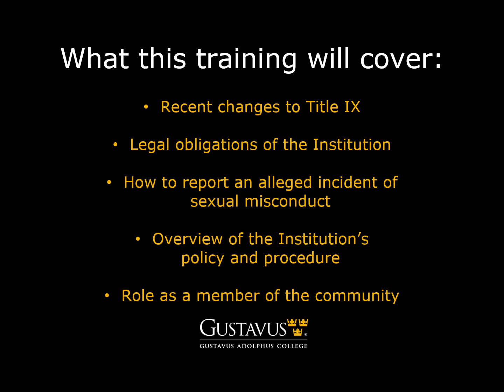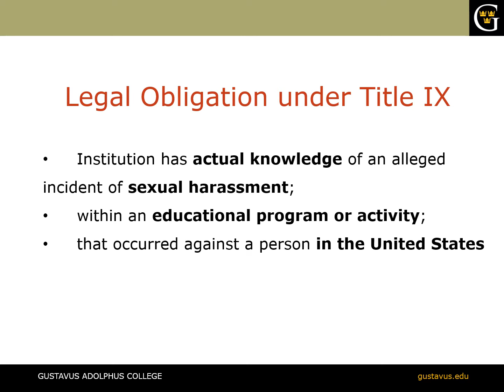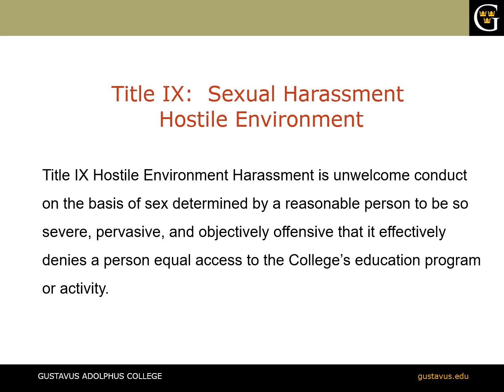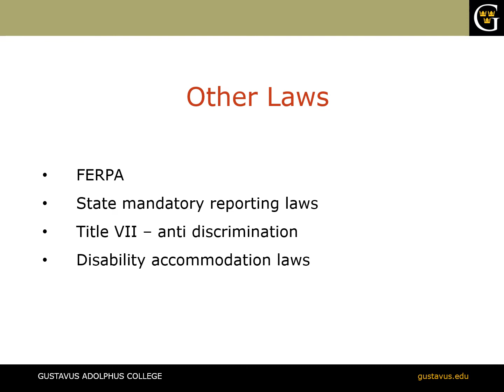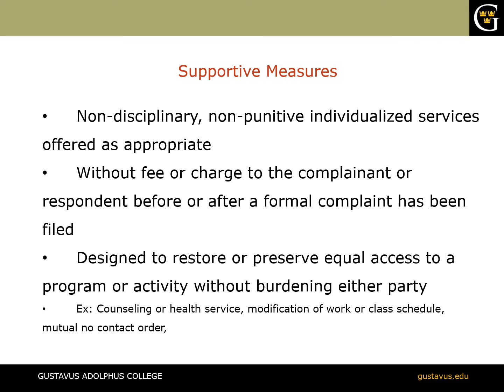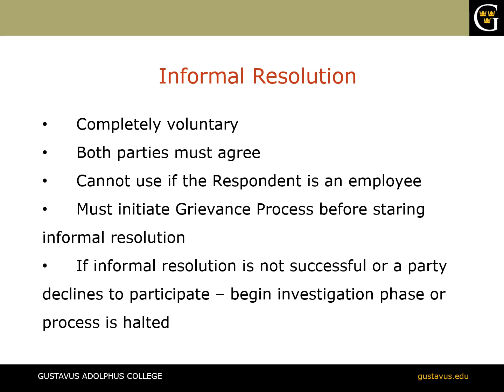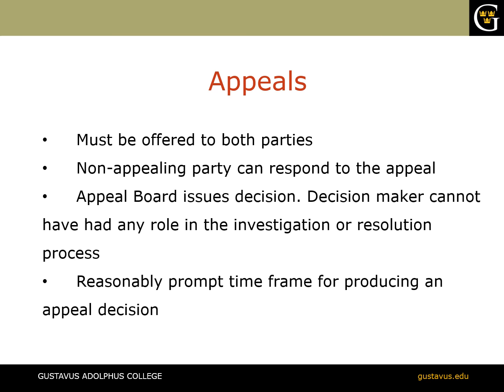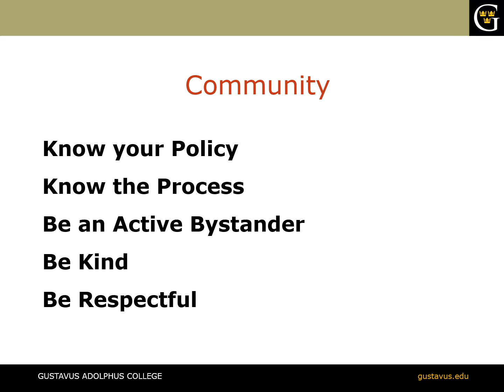Title IX Training for 2020-2021 Academic Year